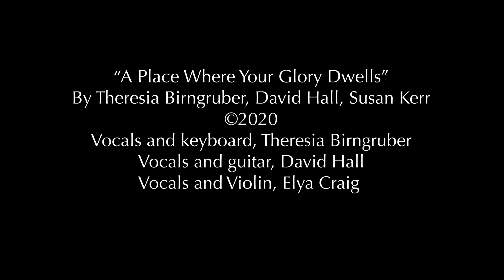A Place Where Your Glory Dwells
By Theresia Birngruber, David Hall, Susan Kerr
Vocals and keyboard, Theresia Birngruber
Vocals and guitar, David Hall
Vocals and Violin, Elya Craig